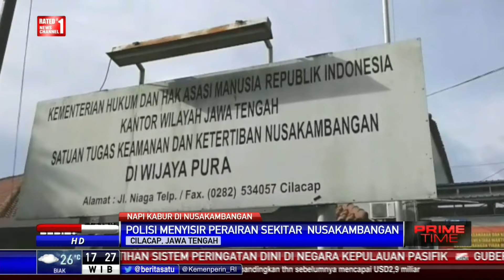Polisi Buru 2 Napi Kabur dari Lapas Nusakambangan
Polisi memburu 2 narapidana yang kabur dari Lapas Nusakambangan Cilacap, Jawa Tengah. Polisi menyisir wilayah laut dan menerjunkan tim yang masuk areal hutan di wilayah Pulau Nusakambangan.

Facebook.com/BeritaSatuTV
Youtube.com/BeritaSatu